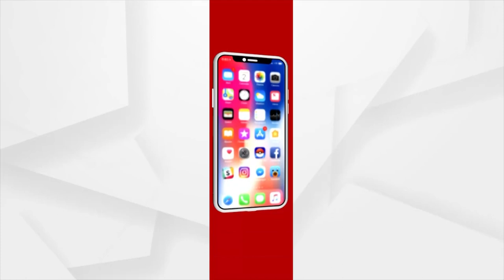Watch How To Treat Eczema If You Have Diabetes